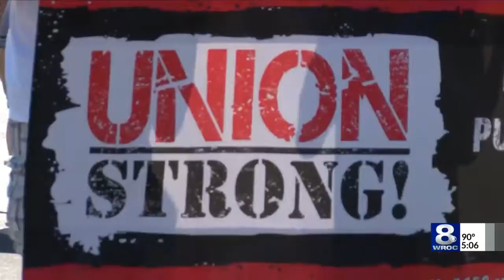Labor Day parade in Rochester honors Flo Tripi, Louise Slaughter.